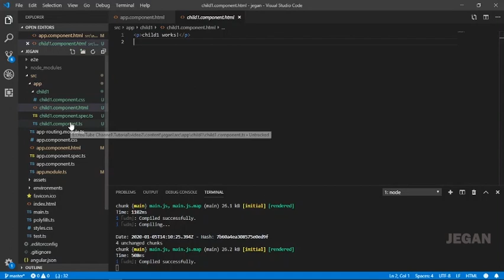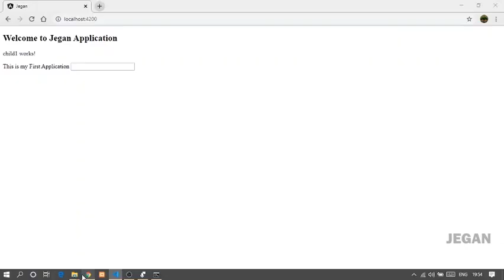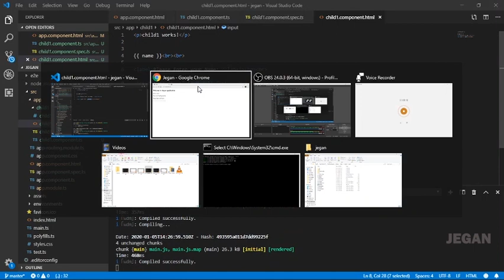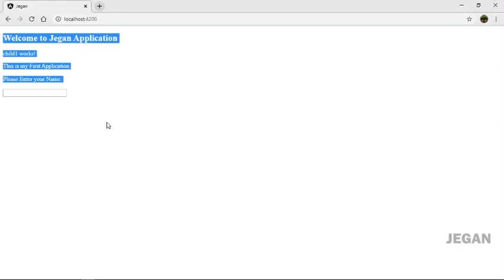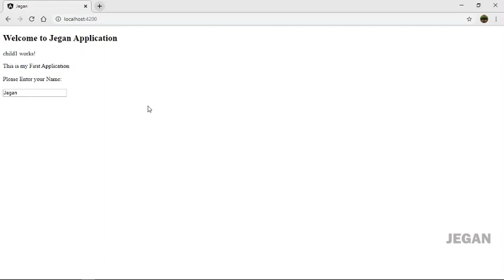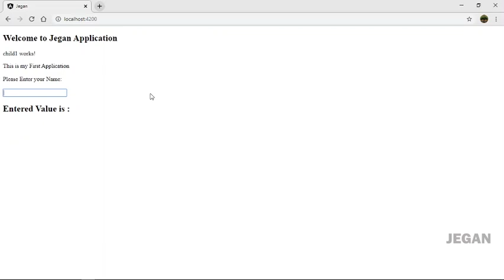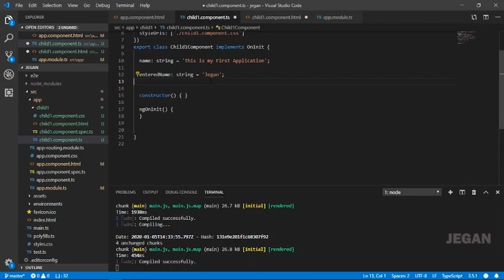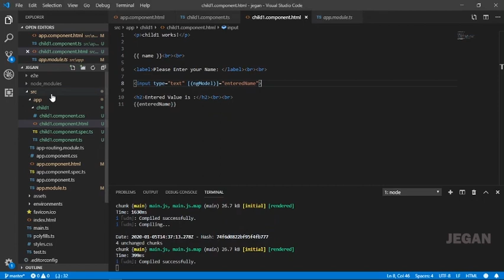Angular Tutorial | #3 | Tamil | Interpolation | Property and Two-way Binding | Learn with Jegan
This video explains in detail about the ts and html file communication (i.e)
Interpolation, Property Binding and Two-way Binding.

COURSE SUGGESTIONS